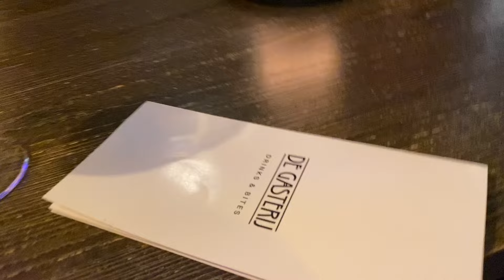Kermis Gorinchem🎡 Halloween🎃 evie blijft weekendje logeren🐶